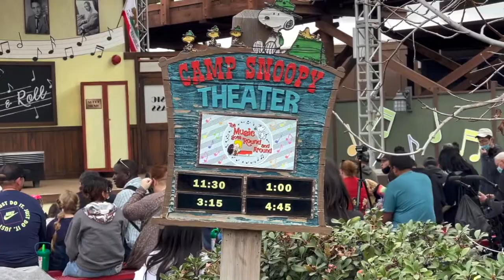The MUSIC Goes 'Round and Around Full Show || PEANUTS Celebration at KNOTTS Berry FARM!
Hello friends!! My brother and I went to the Peanuts Celebration at Knott's Berry Farm and this is the full live show of The Music Goes 'Round and Around so you too can dance along with us! This celebration ends March 6, 2022 to make way for The Boysenberry Festival so make sure to check it out before it ends! Watch the full vlog to see everything we ate so enjoy the show!🎊🎈🎊

PS. please excuse the edited clips because those get flagged so they had to get trimmed but now you'll have to go to dance to those songs!😉

Welcome all of our foodie friends! I know there are a lot of foodies out there who share the love for food like us and of course nothing is more magical than Disney food! We are so excited Disneyland and Disney California Adventure have just reopened so we can't wait to take you a long our foodie hunt at the parks with Disney dining and quick service plus tons of more magical fun! Don't forget to check us out over instagram for more pictures and reviews and updates❤️

This video is about The MUSIC Goes 'Round and Around Full Show || PEANUTS Celebration at KNOTTS Berry FARM!!